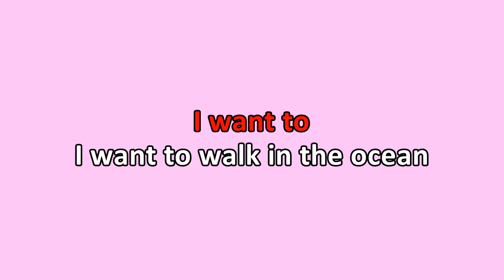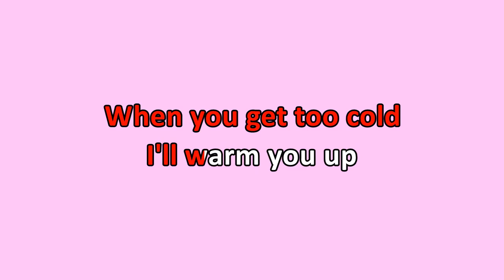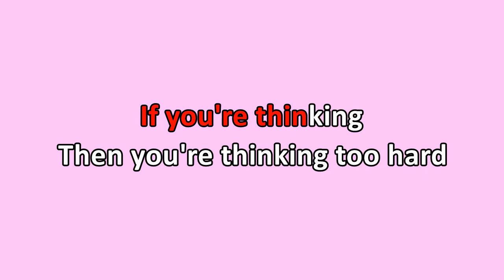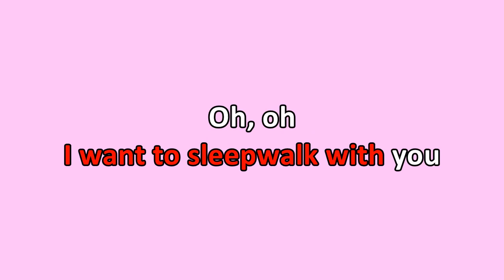King Gizzard & The Lizard Wizard - Sleepwalker (Karaoke)